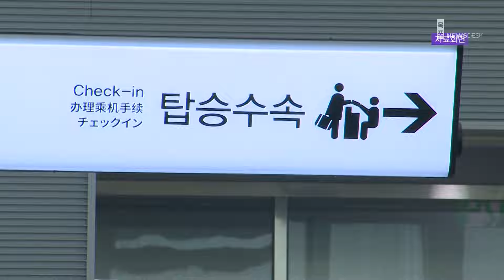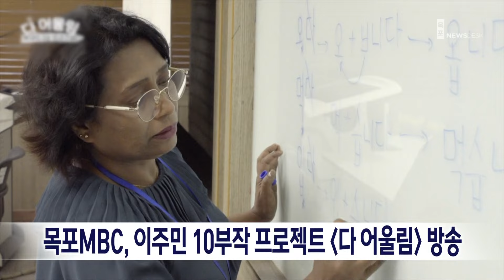[목포MBC뉴스데스크]20240707